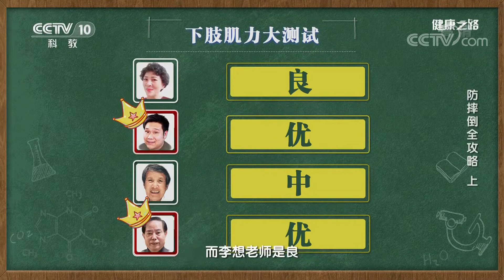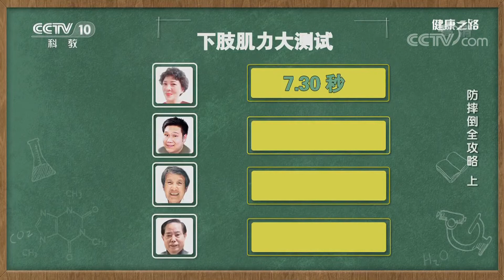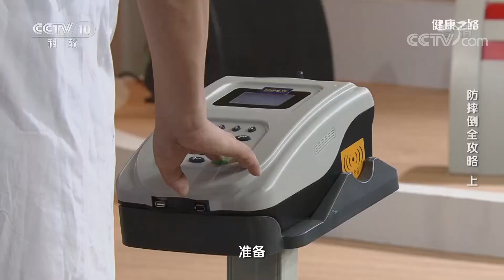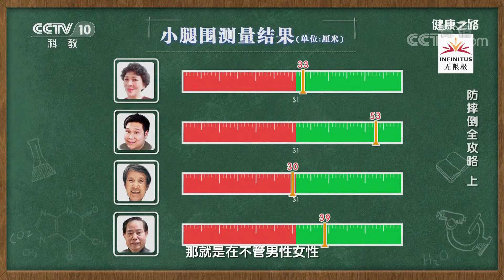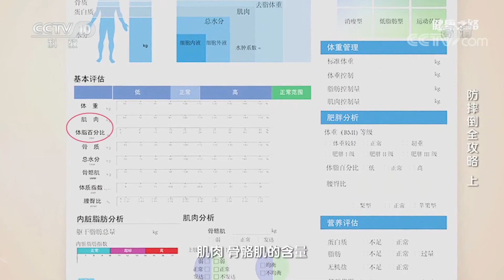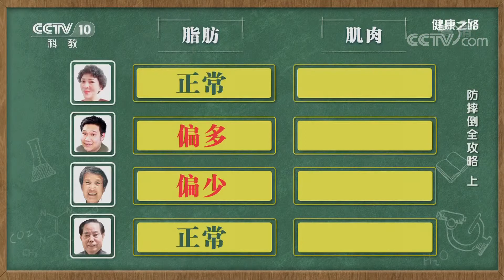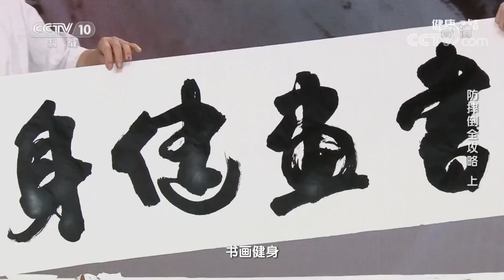[健康之路]防摔倒全攻略（上） 下肢肌肉力量测试| CCTV科教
体脂分析仪可以科学地对体内肌肉、脂肪等进行含量测定，能更客观地获得肌肉，尤其是骨骼肌的数值。